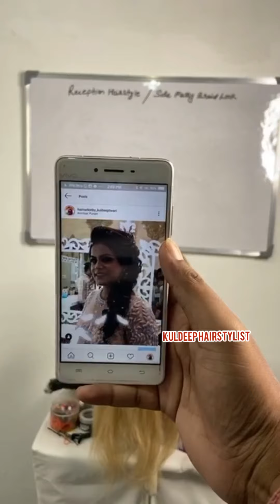Muslim side braid hairstyle tutorial by kuldeep hairstyle level 1 hairstyle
HEY I'm Kuldeep Hairstylist freelancing HAIRSTYLIST and TRAINER. From NEW DELHI

LEARN BASIC TO ADVANCE PROFESSIONAL HAIRTYLING FULL  COURSE AVAILABLE ,  SHORT TERM COURSE

And follow me Facebook and Instagram for regular updates
Search me : @kuldeep Hairstylist ( Facebook, Instagram,youtube)